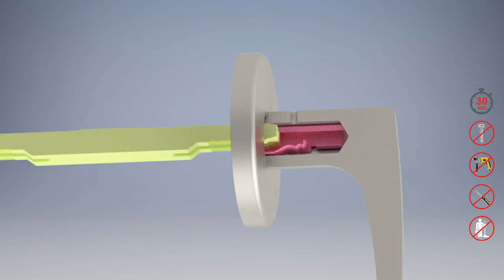Urfic| Screwfix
Screwfix - Urfic's 'NEW' Easy Click program, No fixing tools required.  Under 1 minute assembly